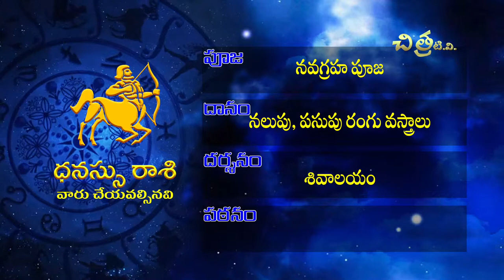Chitra TV | Praneeth Sharma Rampally